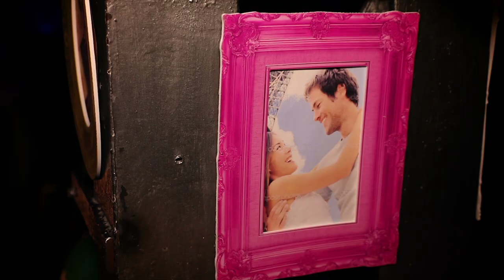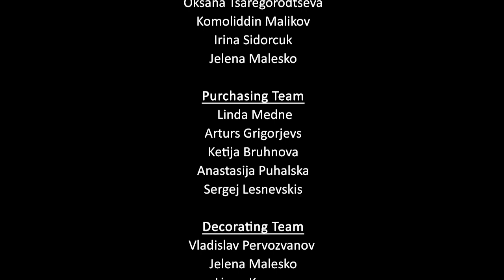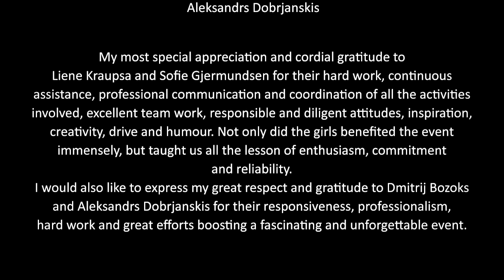RISEBA starpkultūru Valentīna dienas pasākums „United Colours of Valentine"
RISEBA „Eiropas biznesa studiju" /EBS/ programmas studenti aicināja citu programmu RISEBA studentus un pasniedzējus uz starpkultūru Valentīna dienas pasākumu „United Colours of Valentine" š.g. 14. februārī RISEBA Arhitektūras un mediju centrā H2O6.